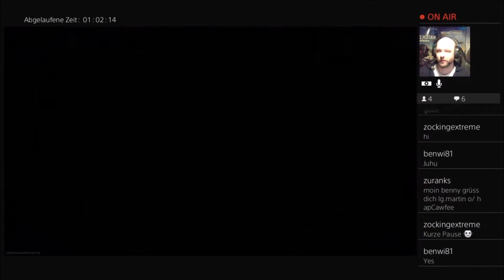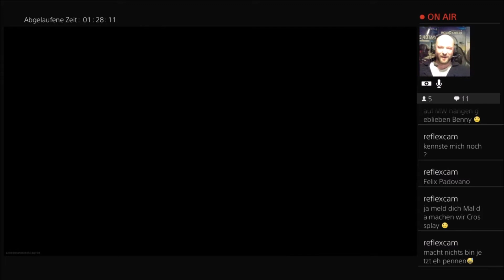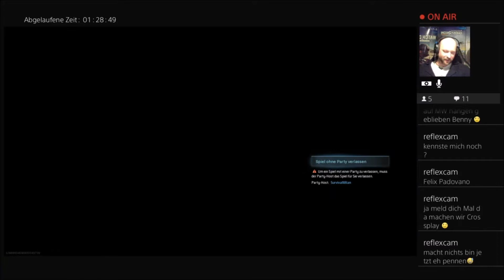Call of Duty: Warzone erster Sieg!!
Endlich ein Sieg in Warzone geschafft! Viel Spaß beim anschauen...es war zwar sehr ruhig und wir hatten viel Glück aber Sieg ist Sieg ;)